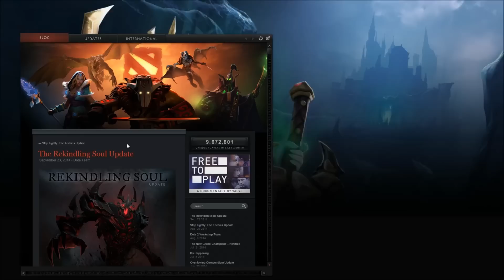DotA 2 Commentary: Team Secret vs Team EG Star Ladder Season 10 Grand Finals BO5 Game 2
Game 2 from the Star Ladder Season 10 grand finals between Team Secret and Team Evil Geniuses.